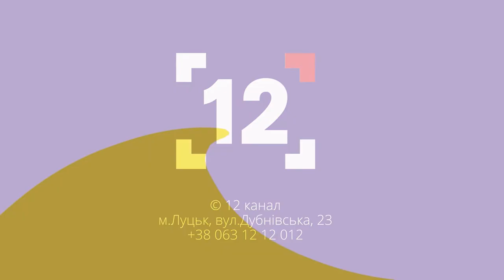Які туристичні фішки Луцька | Актуально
Про Луцьк туристичний в ефірі 12 каналу спілкувались із начальницею управління туризму та промоції міської ради Катериною Теліпською.